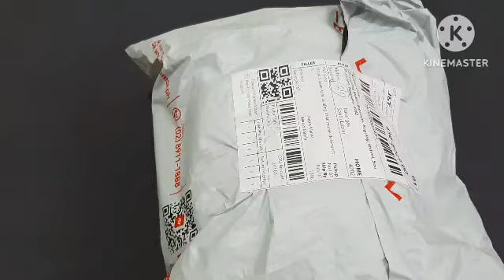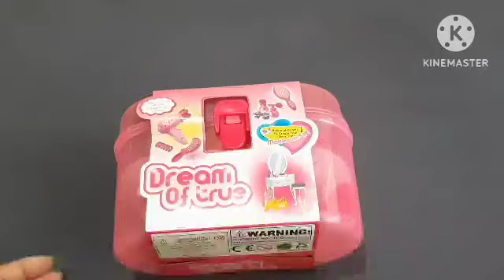11mins satisfying with unboxing modern beauty set|asmr